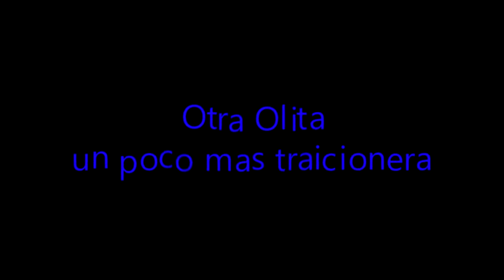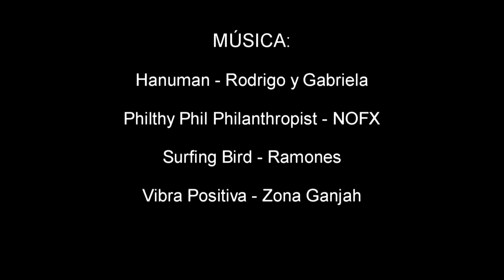JUGANDO EN LAS OLAS DEL ATUEL - KAYAK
Video filmado en Semana Santa de 2014 con kayakistas de Mar del Plata, Berisso, La Plata y Capital.

Para algunos eran las primeras experiencias en olas y otros tenian un poco mas de cancha.